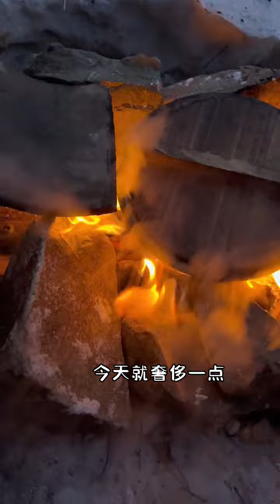【野生小希】今天吃饺子，小布哪儿去了